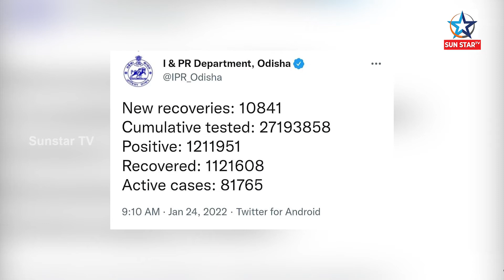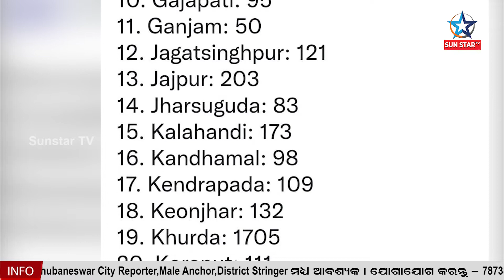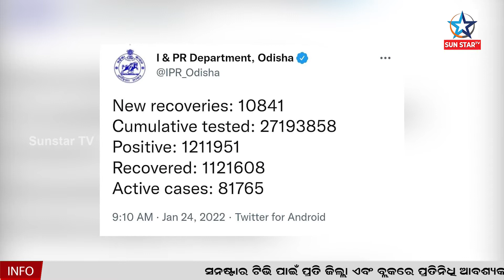Odisha Reports Less Than 10 Thousand Daily New Cases For 4th Consecutive Day || Sunstar tv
ରାଜ୍ୟରେ ଧିରେ ଧିରେ ତଳ ମୁହାଁ ହେଉଛି କୋରୋନା ଗ୍ରାଫ । ୨୪ ଘଣ୍ଟାରେ ୭ ହଜାର ୨୯୧ କୋରୋନା ପଜିଟିଭ ଚିହ୍ନଟ ହୋଇଛନ୍ତି । ନୂଆ ସଂକ୍ରମିତଙ୍କ ମଧ୍ୟରୁ ୯୫୪ କିଶୋର କିଶୋରୀ ରହିଥିବା ବେଳେ ୪୨୨୬ କ୍ବାରେଣ୍ଟାଇନ ସେଣ୍ଟର ଓ ୩୦୬୫ ଜଣ ସ୍ଥାନୀୟ ସଂକ୍ରମିତ ରହିଛନ୍ତି ।